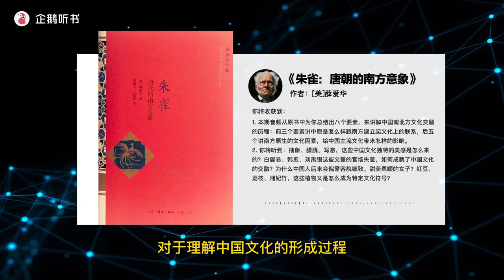中国精神这个大熔炉如何改变了这一片土地 - 精读《朱雀：唐朝的南方意象》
（薛爱华是）以往四十年美国中古中国研究的同义词。

——柯睿（Paul W. Kroll），美国科罗拉多大学教授

本书是关于中古中国的热带地区，它以朱雀为其象征。……我要考察其对于中古中国人的知识构成有何贡献，同时考察其对于中国人的感觉、情感以及想象力的影响——或者反过来说，考察中国精神这个大熔炉如何改变了这一片土地。

本书的目的不是让过去“观念化”，而是以一种生动活泼而且感性的方式，去了解过去，而且不必牺牲其精确性。这意味着要尝试将唐代人的中世纪世界，既看作是一个实有的境界，又看作是一种想象的诠释。

——薛爱华

内容简介：

今天富饶的岭南（包括广东、广西、海南岛）和毗邻的安南（大部分北越及红河三角洲）地区，在唐代还是一片边远地区的“蛮荒化外”之地，旧称“南越”。本书即是关于这片神秘而燠热之地的历史文化研究，作者“遵循了上帝造物及从诺亚方舟登岸时的顺序”，逐一描述了中古南越引人注目的自然风物与山川地貌：从天空到海洋、岩石、河流、植物、野兽与鸟类，当然还有历史地理、区域分布、语言、人种、宗教、气候等等。

作者卓越的历史语言文献的功底与人类学、民族学与民俗学的广阔视野，使得本书集历史研究、文化人类学研究与名物研究于一体；而唐代诗文与笔记史料中所呈现的中原唐人对南方土著的人文、宗教、风土、名物的认知与想象，使得本书不是在展示“博物馆抽屉中的一些标本”，也不是把历史“观念化”，而是要真正地“复苏”并“认识”那段历史，在千变万化的气、味、音、色中，试图探究这种南方的气味和感觉——以朱雀为象征——如何激发了在南越的唐人的想象力。